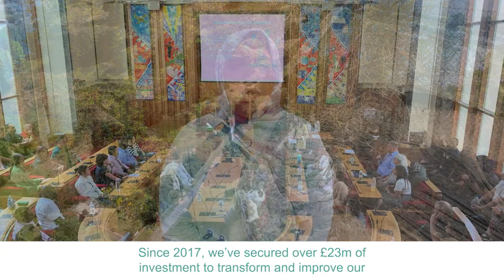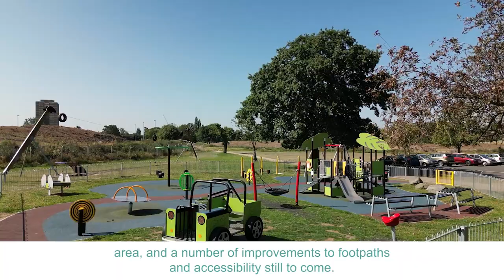Love Your Parks - Central Park update